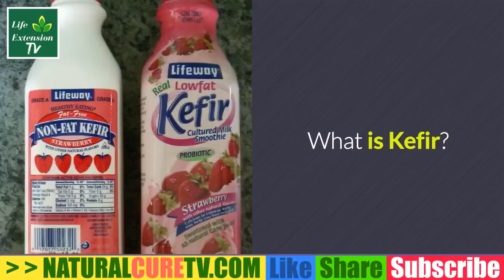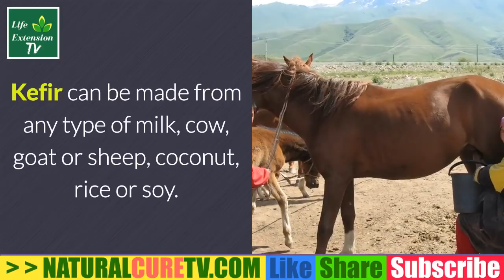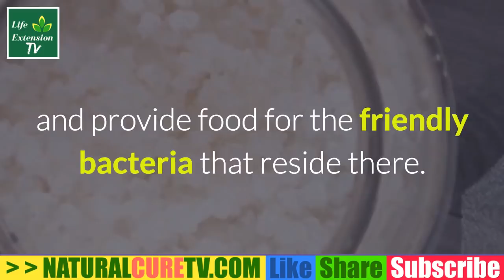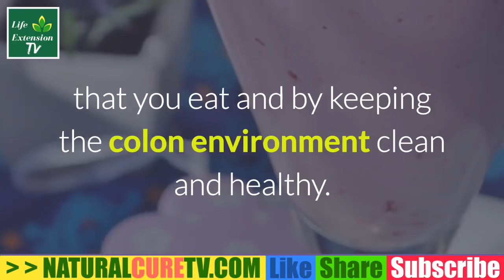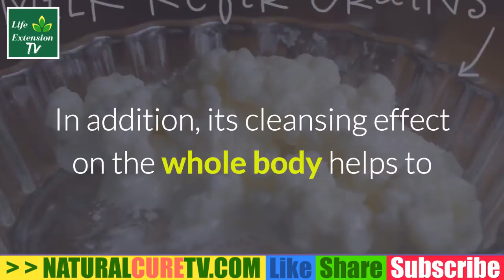Health Benefits of KEFIR for Elderly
Kefir is all the rage in the natural health community.

It is high in nutrients and probiotics, and is incredibly beneficial for digestion and gut health.

Many people consider it to be a healthier and more powerful version of yogurt.